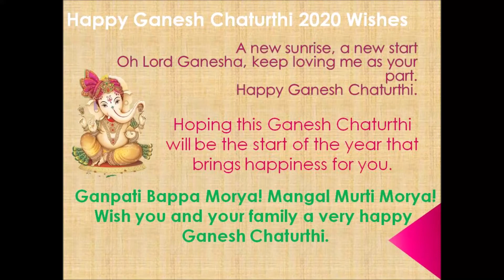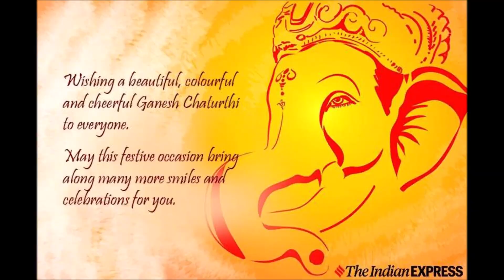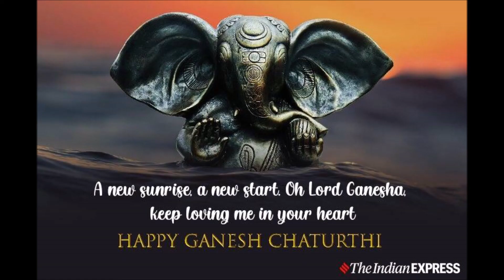Happy Ganesh Chaturthi Wishes, Images, Photos Happy Ganesh Chaturthi || Alan Mish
Happy Ganesh Chaturthi to all of My Channel Viewers :)